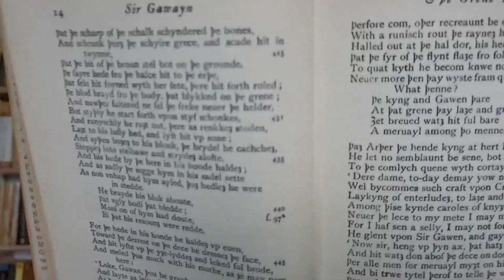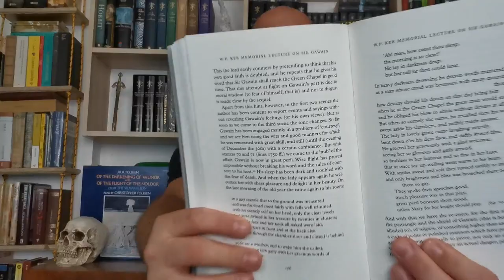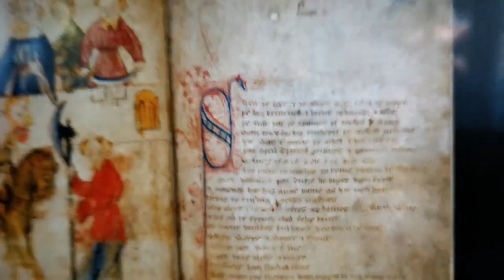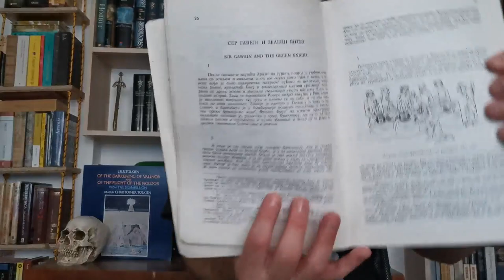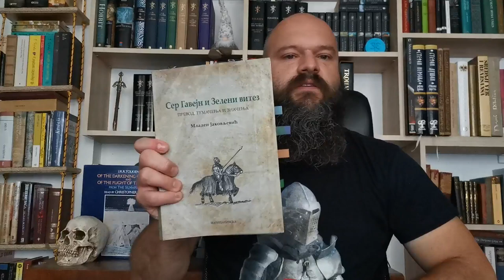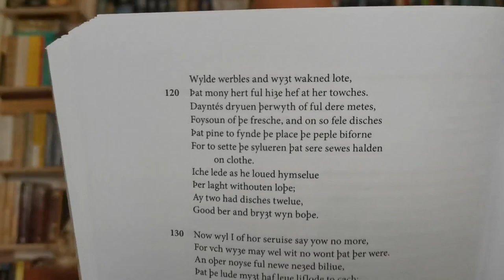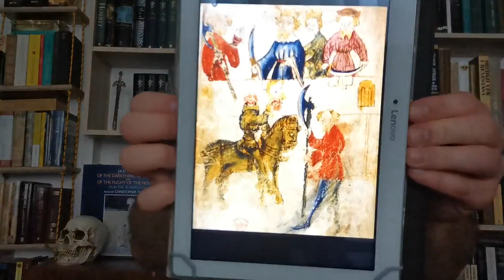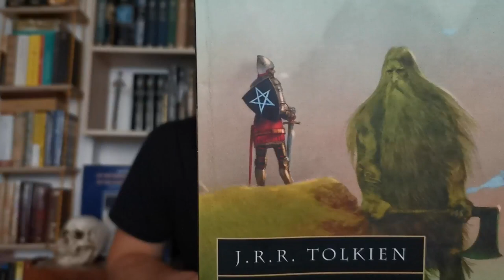Ser Gavejn i Zeleni vitez - Tolkinov prevod na engleski i prevod Mladena Jakovljevića na srpski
U klipu govorim o Tolkinovoj fascinaciji ovom srednjovekovnom poemom, njegovom prevodu, izdanjima koja ga prate i njegovoj analizi poeme. Takođe, govorim i o prvom izdanju na srpskom jeziku u prevodu prof. Mladena Jakovljevića.

Napomena 1: Poema je pisana na srednjoengleskom (srednjovekovnom engleskom) jeziku i to napominjem na početku klipa. Međutim, iz ko zna kojeg razloga (valjda po automatizmu zbog Beovulfa), u toku klipa sve vreme pominjem da je na staroengleskom. Dakle – nije staroengleski već srednjoengleski.

Napomena 2: U delu gde objašnjavam aliteraciju, govorim pogrešno da dve ili tri reči u prvom polustihu počinju istim samoglasnikom, umesto istim SUGLASNIKOM. Dakle, dve ili tri reči u prvom polustihu počinju istim SUGLASNIKOM.

00:00 O samoj pesmi – vreme u kojem je pisana, kompoziciji i izdanjima sa Tolkinovim prevodom
07:54 O prevodu Mladena Jakovljevića na srpski jezik i tom izdanju
11:11 O tematici same pesme
40:55 O simbolima i „sukobu“ paganskog i hrišćanskog u pesmi

Za pitanja: Instagram: @barbatus.calvus
Tolkin,tolkienserbia,tolkien serbia,srednja zemlja,podkast,hobit,gospodar prstenova,silmarilion,knjige,booktube,booktubebalkan,balkanbooktube,balkan booktube,instabook,buktjuber,booktuber Serbia, tolkin srbija,ser gavejn i zeleni vitez